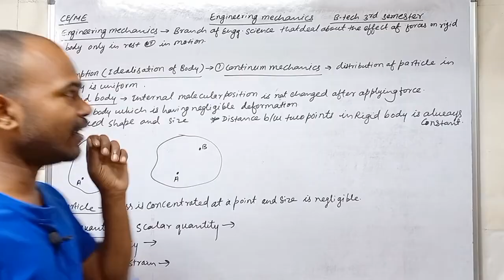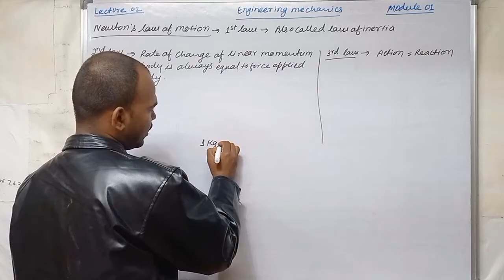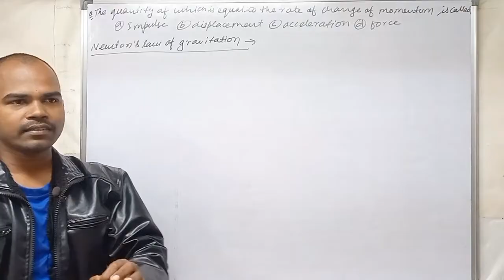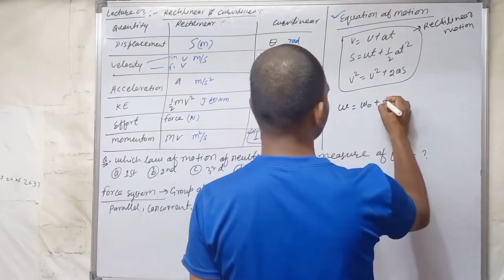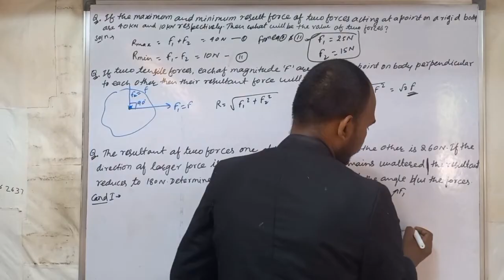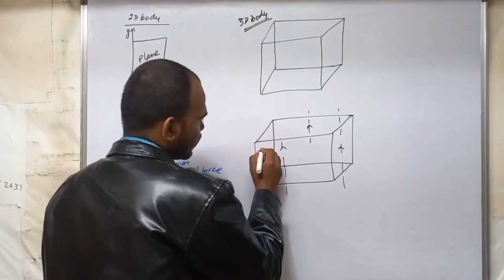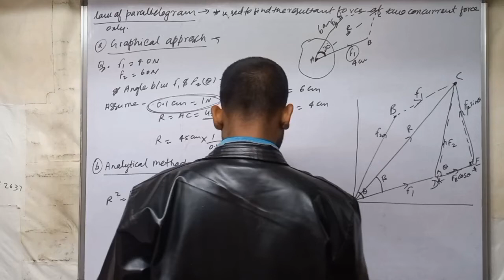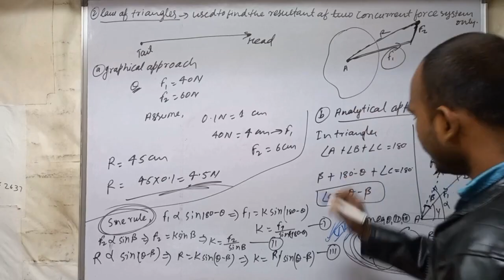Engineering Mechanics | Marathon class | Complete class | BCECE LE 2023